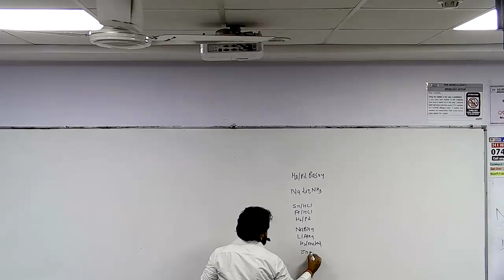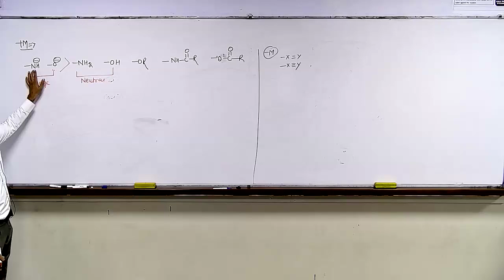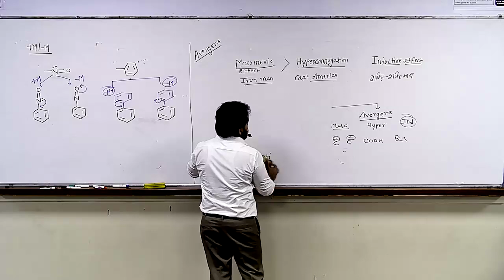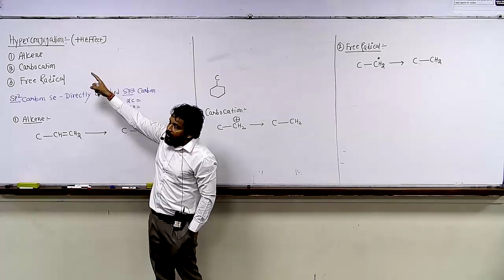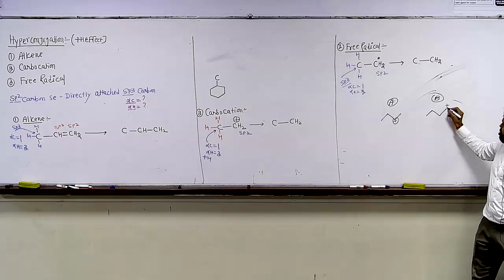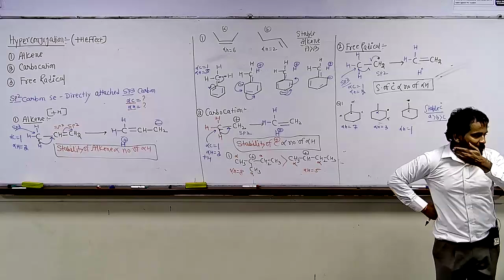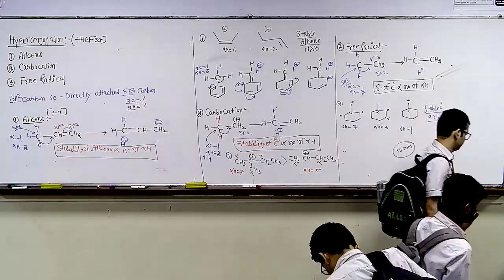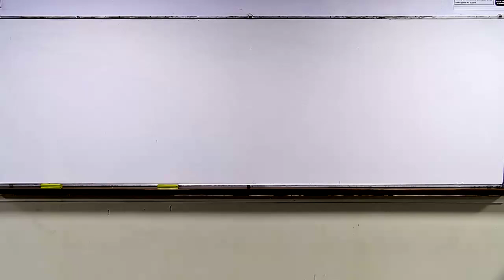DN sir GOC lect-11